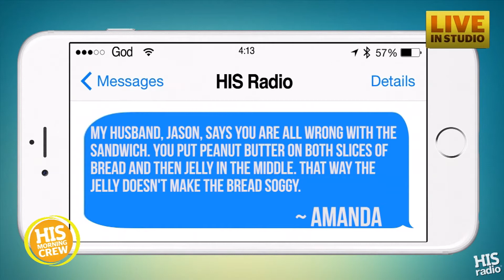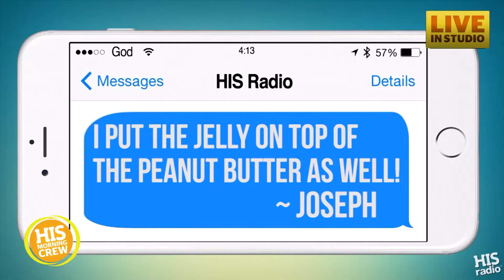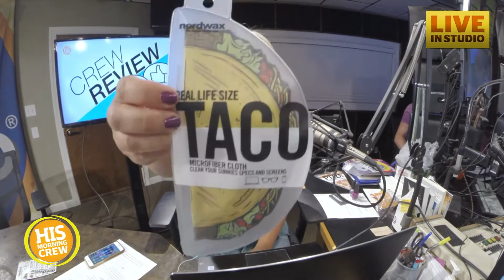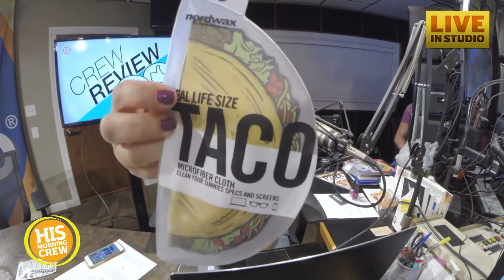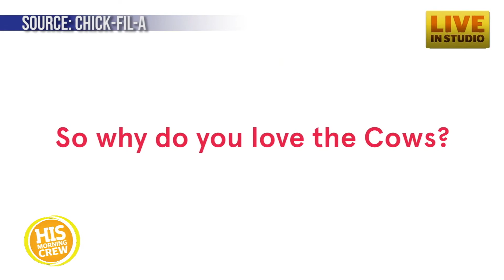HIS Morning Crew Day in Review: Tuesday, July 10, 2018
Missionaries in Haiti learned that the safest place to be is God's will. And thankfully many of them are returning home, despite challenges in travel plans. Plus, HIS Morning Crew is jumping into a debate about peanut butter and jelly sandwiches. Who knew there were so many ways to make them?